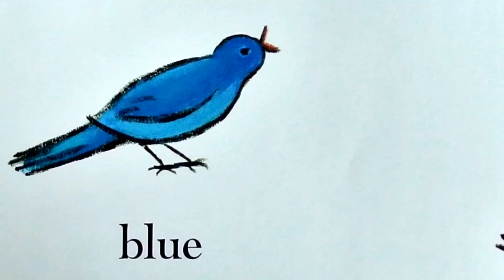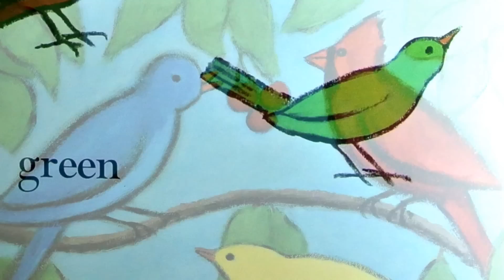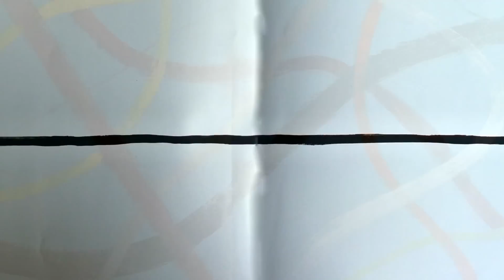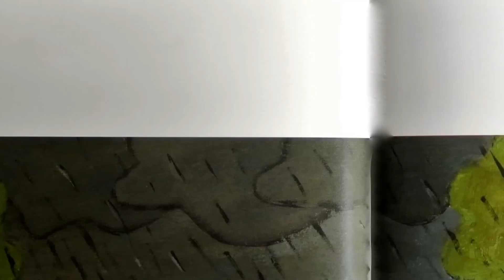Birds Read Aloud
Birds come in all shapes and sizes and they are everywhere! If you can't go outside this minute, you can listen to this read aloud.  Read by reading teacher, Kelley Clark.

To learn more about author, Kevin Henkes and get his books